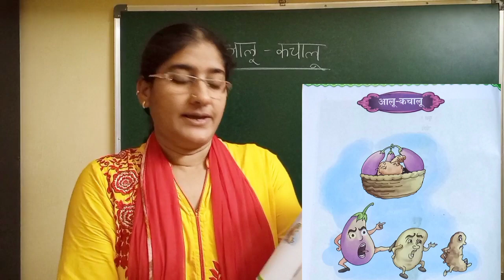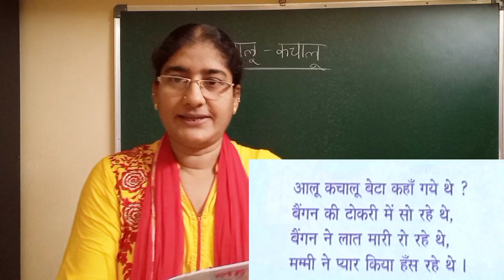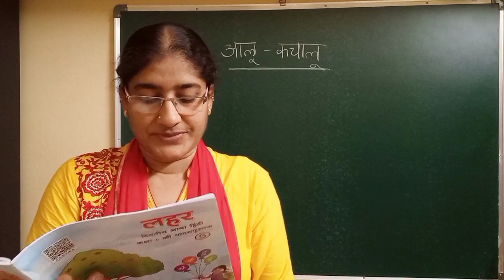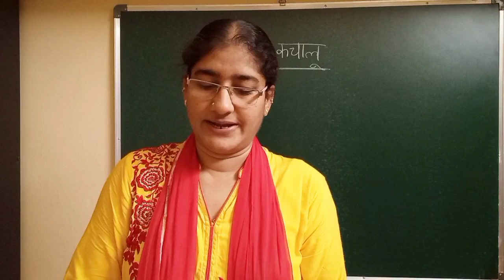Aloo Kachaloo 6th Class Hindi Lesson New Syllabus | With Telugu Explanation | Ap State